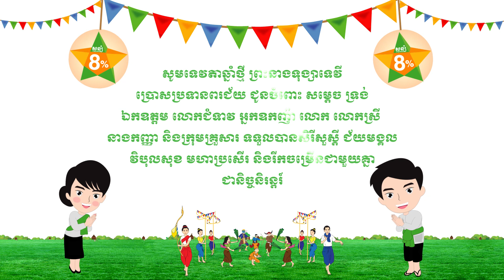Happy Khmer New Year 2019